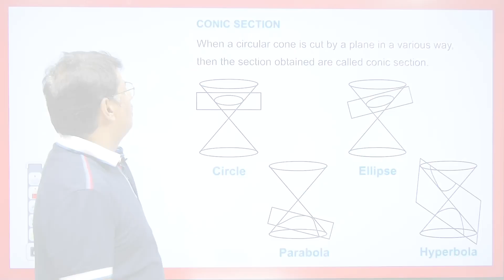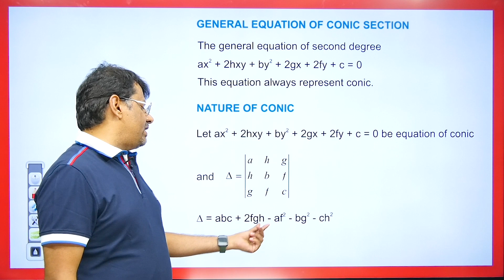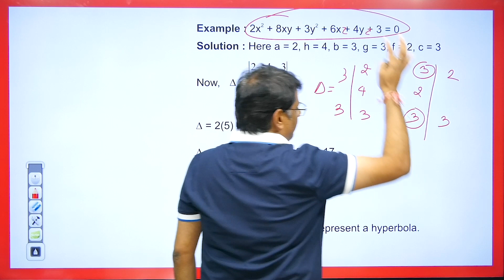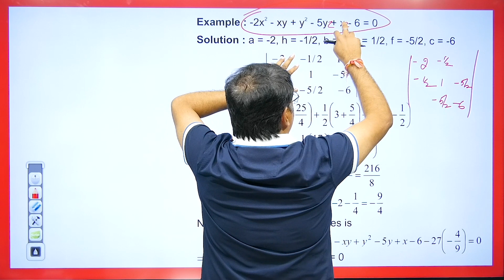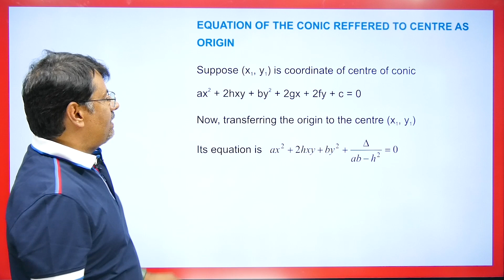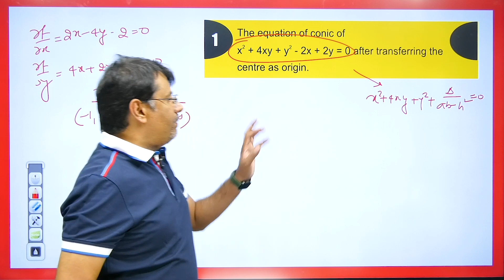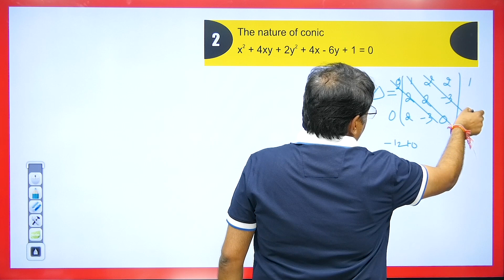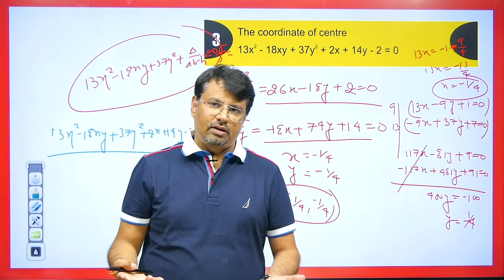Conic Section | Nature Of Conic - 2D GEOMETRY By GP Sir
This video lecture on Conic Section | Nature Of Conic - 2D GEOMETRY By GP Sir | Examples | Definition With Examples | Problems & Concepts by GP Sir will help Engineering and Basic Science students to understand the following topic of Mathematics:
1. Definition of Conic Section of 2D Geometry
2. Concept Of Conic Section
3. Nature Of Conic & 2D GEOMETRY With Examples
4. Definition of Nature Of Conic & 2D GEOMETRY
5. This is helpful For CSIR NET, IIT-JAM, GATE Exams.
6. This is Part Of 2D Geometry
Find Online Solutions Of Conic Section | Nature Of Conic - 2D GEOMETRY By GP Sir | 2D GEOMETRY - By GP Sir | Problems & Concepts by GP Sir (Gajendra Purohit) Do Like & Share this Video with your Friends.

Time Stamp
0:00 - An introduction
1:05 - Definition Conic Section
2:34 - General equation of Conic Section
2:53 - Nature of Conic
5:27 - Example 1
7:30 - Asymptotes of conic
8:17 - Example 2
11:02 - Coordinate of centre of Conic
11:21 - Example 3
12:03 - Conic reffered to centre as origin
12:43 - Q1.
16:18 - Q2.
17:42 - Q3.
19:17 - Q1. answer asked in Comment box
19:32 - Detailed about old videos

Dr.Gajendra Purohit